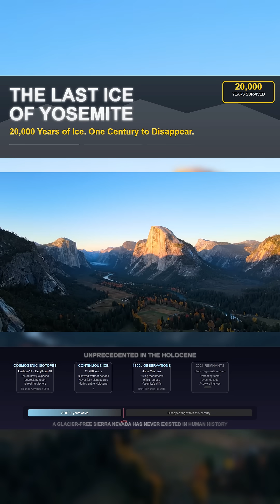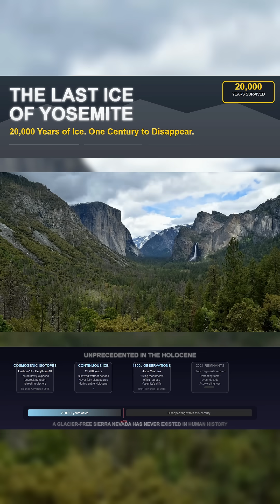Yosemite's Glaciers Are Melting Fast!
or more than 20,000 years, glaciers clung to Yosemite and the Sierra Nevada. They survived the end of the Ice Age and every warm period since humans arrived in North America.

Now they are collapsing.
New research shows these glaciers never fully disappeared during the entire Holocene. That makes today’s retreat unprecedented. Within this century the Sierra Nevada could be completely ice free for the first time in human history.

This is more than a change on the landscape. It is the end of a natural system that has shaped California for millennia. Once it is gone it will not return.